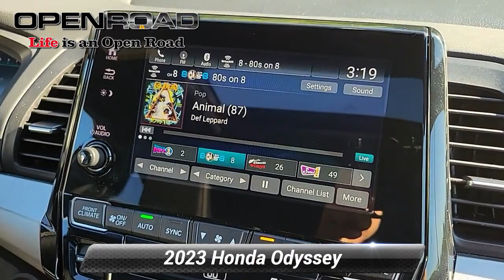Certified 2023 Honda Odyssey Sport, Edison, NJ LL048226